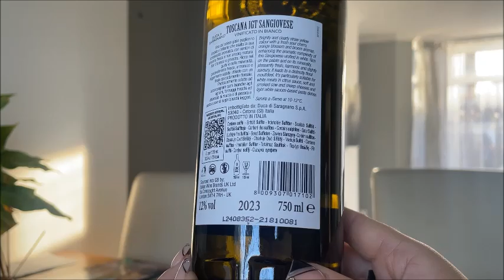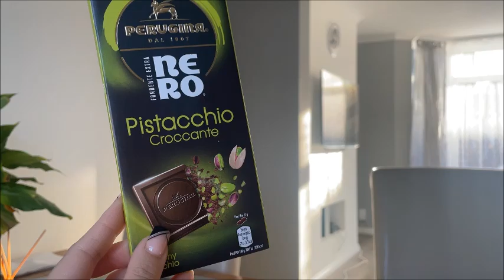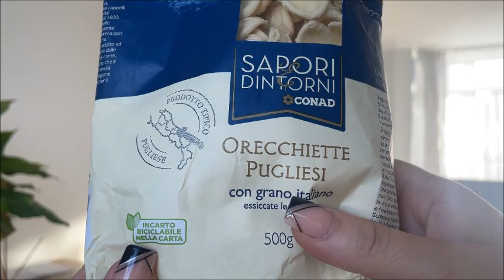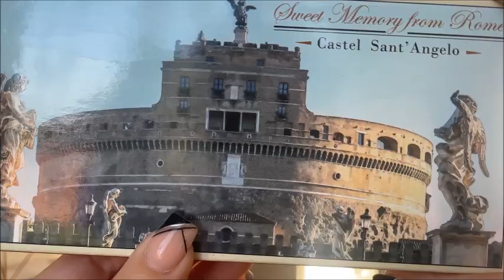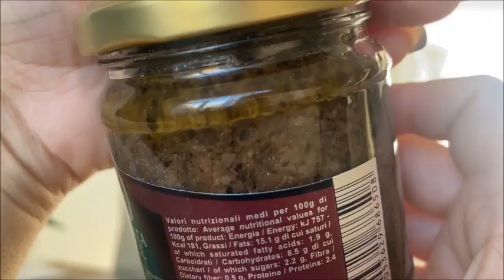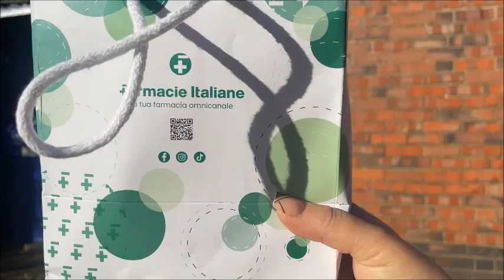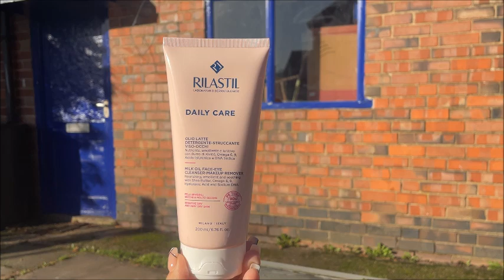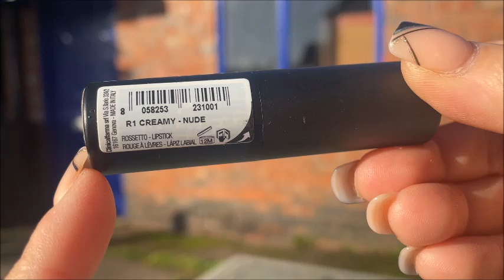покупки в Риме (октябрь 2024)